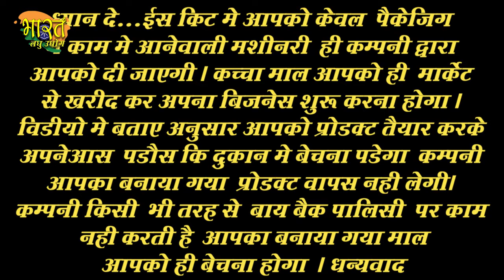घर बैठे पैंकिग कर बिजनेस करो।💲👌 शुरू करो बिजनेस मात्र 4000 से। भारत गृह उधोग। मसाला बिजनेस । 3000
4000 में शुरू करे 5 बिज़नेस ।। डिमांड के साथ बिकेगा माल और होगी अनलिमिटेड कमाई

2500 रू कमाओ रोज 80 पैसे का माल डालो 10 रु में बेचो ।  Low Investment Business idea

Note : Agar aapko kisi parkar ka kisi ka call aata hai aur wo person aapse paiso ki demand karta hai to kisi ko ek bhi rupyen na de. Hamare no. dekh kar hi age baat kare . So Apna Khayal Khud Rakhen.

कं small business ideas for women, profitable bindi packing business  In This Video : Ghar Baithe paisa kaise kamayen is topic ko hamne is video main cover kiya hai agar aap bhi ghar baithe paisa kamana chahte hai to aap is video ko shuru se aakhir tak jarur dekhen.
 कंपनी से माल ले पैक करके वापस दे small business ideas for women, profitable bindi packing business

online​ job, job​ from home, ghar​ se kaam, mobile se kaam, kaise kamaye paisa, mobile se paisa kaise kamayen, make money online through mobile, earn from home, ghar baithe kamai, small business, business idea, best business 2020, top 10 work from home, work from home in hindi, Mobile से पैसे कैसे कमाये, Best​ Bussiness in home, Latest Bussinnes in home, ghar Baithe koi kaam, Aurton ke liye kaamye Genuine work from home

candy packing business , jelly candy beans , mouth freshaner , start your business , new business